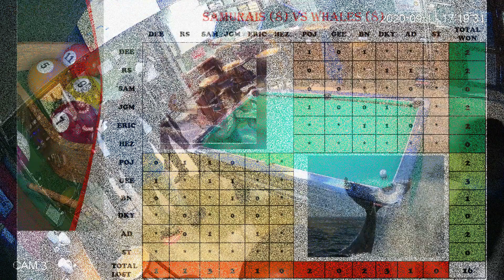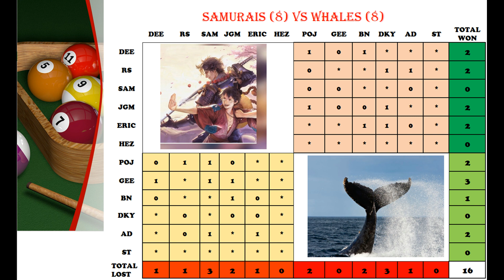Rack 16: JGM vs POJ - SAMURAIS VS WHALES Team Match 11-Sep-20